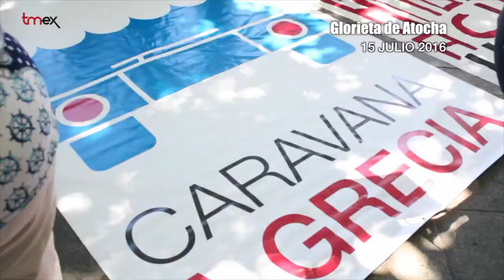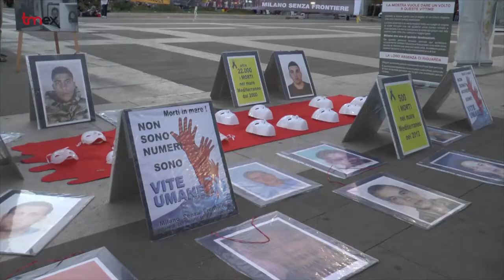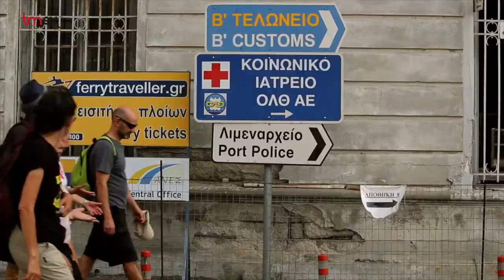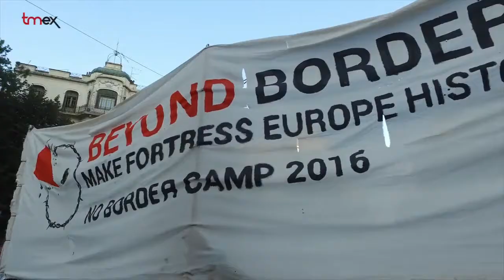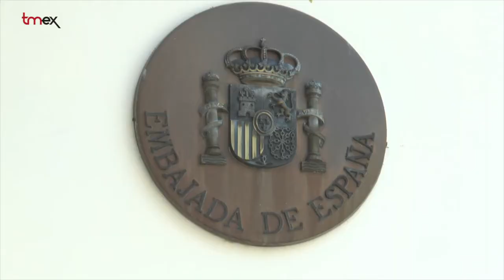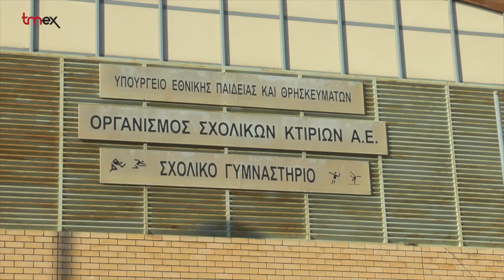Taller Foro MMSS de Madrid 2017 "Caravana abriendo fronteras. Caravana frontera sur"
Presentación vídeo: "La Caravana a Grecia. Por los derechos de la inmigración" + Taller del Foro MMSS de Madrid 2017 "Caravana abriendo fronteras. Caravana frontera sur."  Para más información y participar en la acción